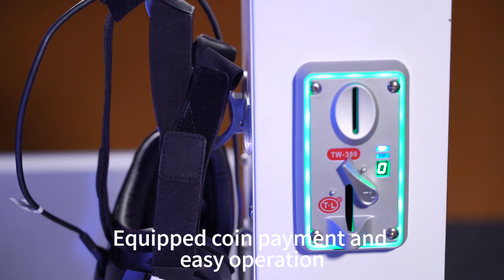Funspace vr motorcycle simulator